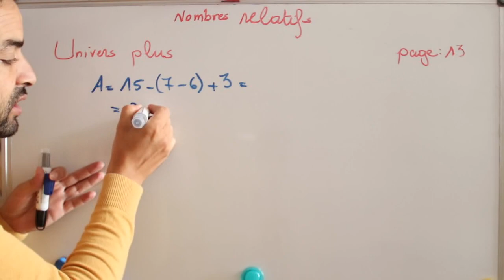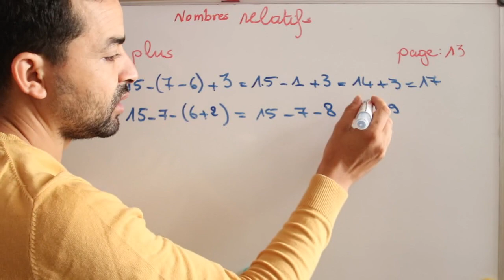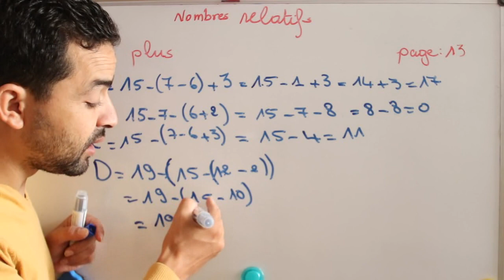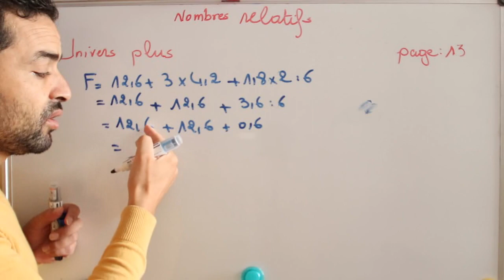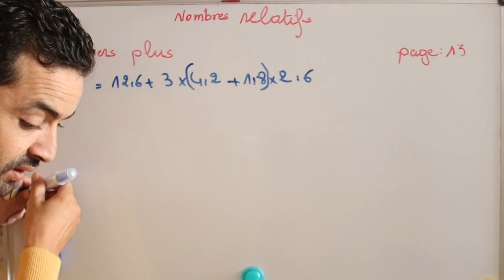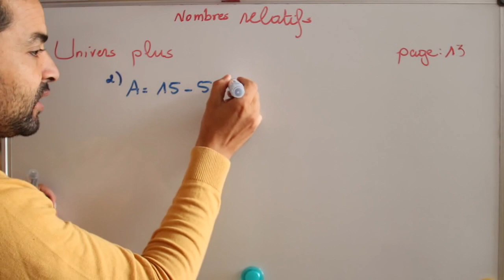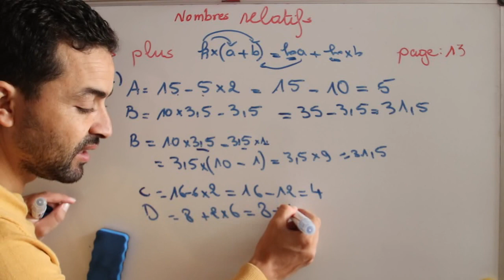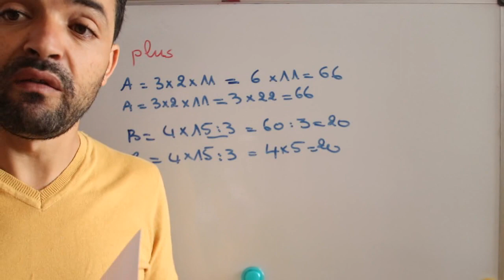Univers Plus Maths 1AC - Nombres décimaux positifs - Exercices ( 1 et 2 ) page 13